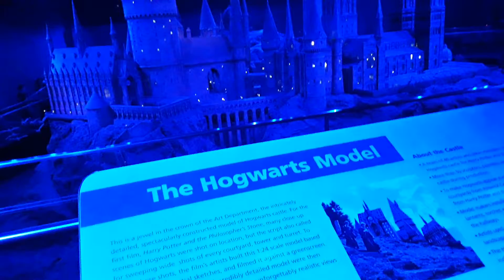Harry Potter Studio Tour, London (40)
Well indeed subscribers:  yours truly wants to do his very best to make the wonderful Liza as happy as possible.  So, I splashed out on the deluxe tour at the Harry Potter studios in north west London.  It cost me about 5 times the normal ticket price, and I guess we got about three times the benefits.  But, what to do?   If you're really into this Harry Potter stuff, and you're happy to splash out here and there, and you want to make the love of your life very happy, then go for it.  Here, we're back at the massive model of Hogwarts.  Taken on Thursday 12 September, 2019.

Please don't forget to check out my and Liza's other YouTube channel at "tripsandfeasts"